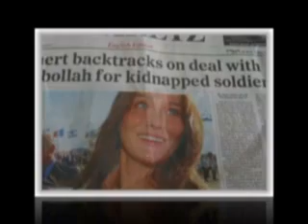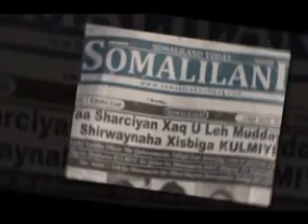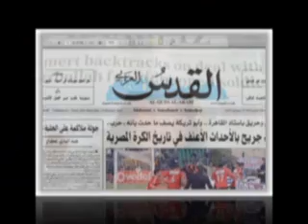Barnamijka Wargeysyadda Thu 06 Jun 2013 kh